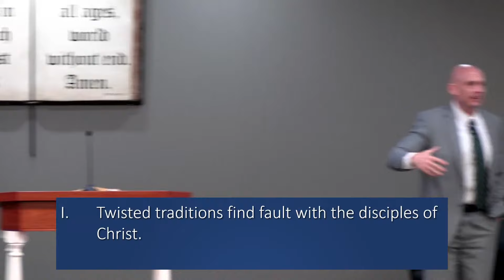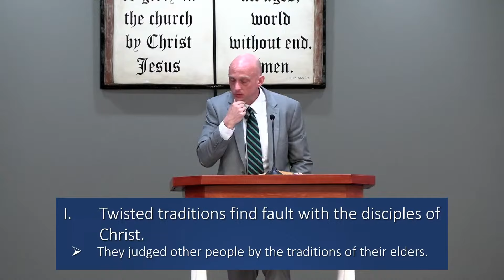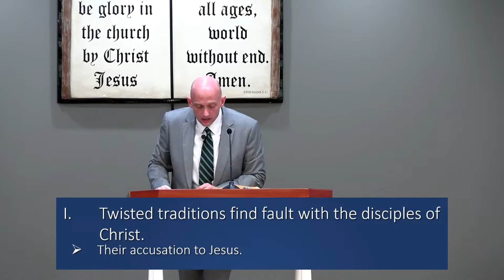"Twisted Traditions" - Pastor Jack Young - Sunday Am Service